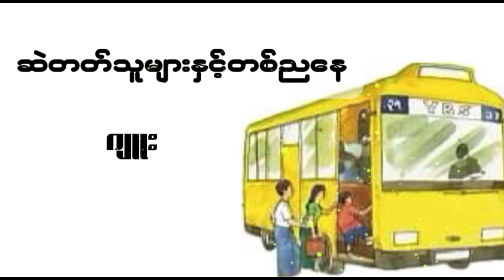ဆဲတတ်သူများနှင့်တစ်ညနေ ဂျူး myanmaraudiobooks မြန်မာစာအုပ်များ